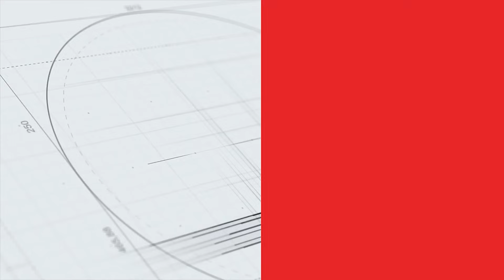Sao bóng chuyền nữ Thái Lan Ajcharaporn tiết lộ lý khóc sau trận thắng Nhật Bản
Sau trận thắng nhiều cảm xúc trước đội tuyển bóng chuyền nữ Nhật Bản tại bán kết giải vô địch bóng chuyền nữ châu Á, nhiều tuyển thủ Thái Lan đã không cầm được nước mắt, trong đó có Ajcharaporn Kongyot.